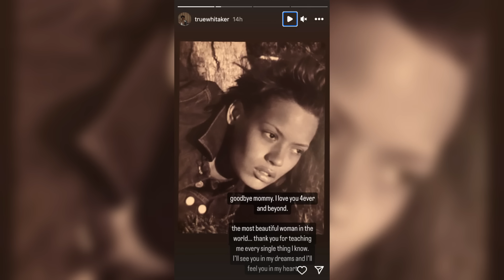Keisha Nash Whitaker Passed After Years Long Health Battle [Details] [Allegedly]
Rest in peace, Keisha Nash Whitaker.